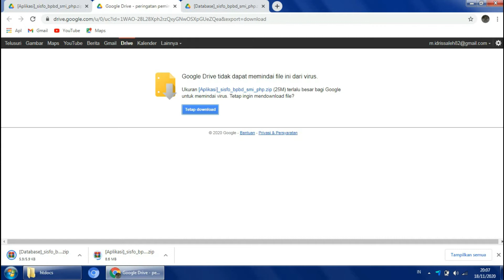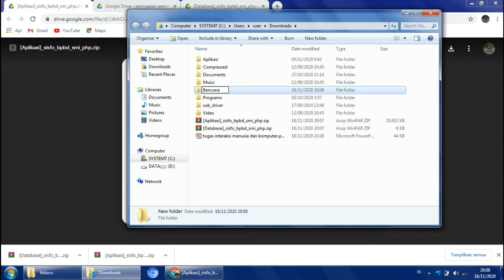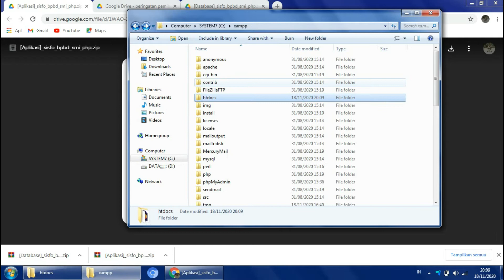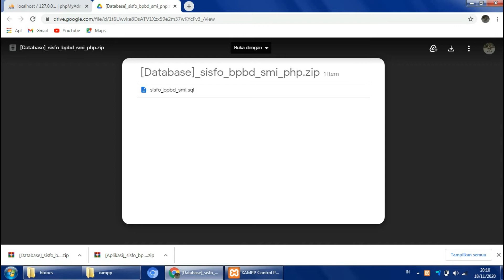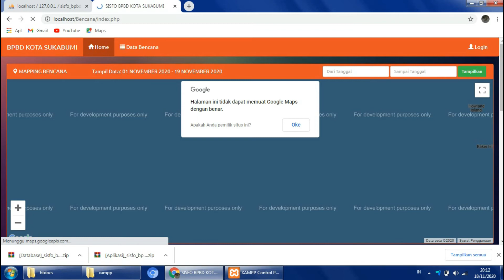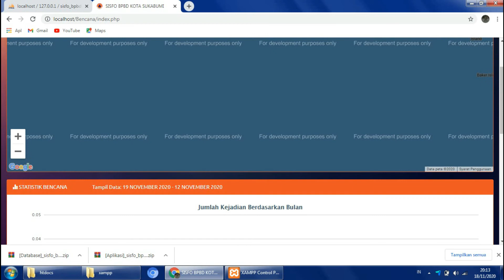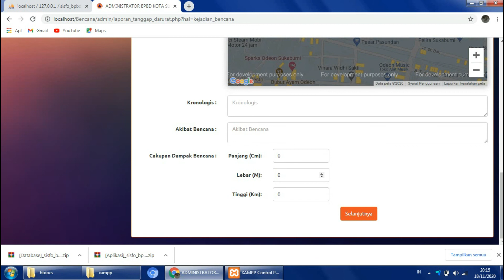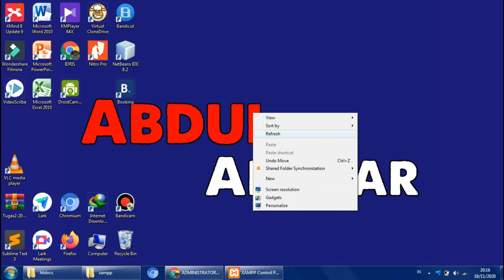Cara Membuat Website Sistem Informasi Bencana Online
Tutorial Kali ini membahas Cara Membuat Website Sistem Informasi Bencana Online
Berikut Link Download Projectnya :